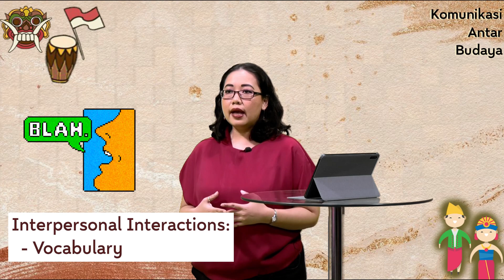Komunikasi Antar Budaya 10-2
Mina-san, konnichiwa!
Mari kita lanjut belajar mengenai Hubungan antara Bahasa dan Budaya bagian ke-2. Video ini merupakan bagian dari pembelajaran online mata kuliah Komunikasi Antar Budaya untuk mahasiswa Ilmu Komunikasi Universitas Pembangunan Jaya. Tapi, siapapun boleh ikutan belajar bareng di sini yaa...

Kalian juga bisa temui saya di IG @BiaZth.